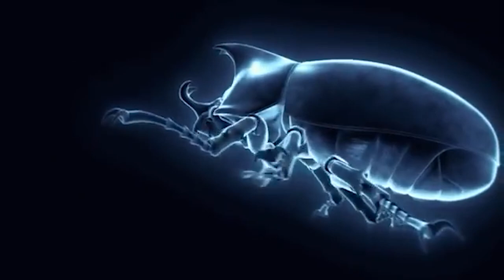The Amazingly Strong Rhino Beetle!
In this Video, i talk about the incredible strength of the Rhino Beetle.